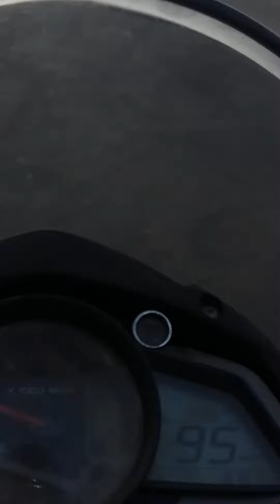Pulsar 150AS top speed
Hi

About this video - Pulsar 150AS top speed